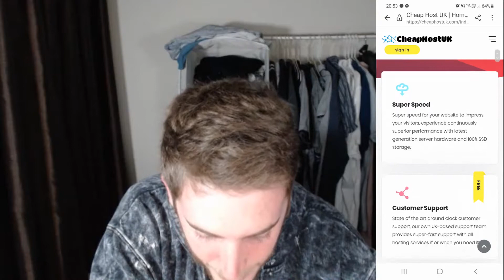Cheap Host UK / Sponsorship video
- Crowlando